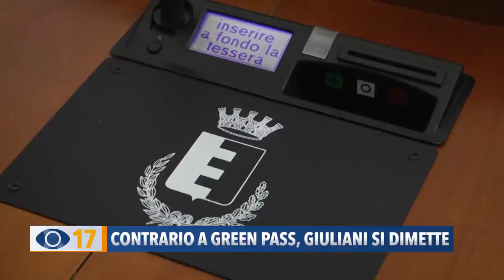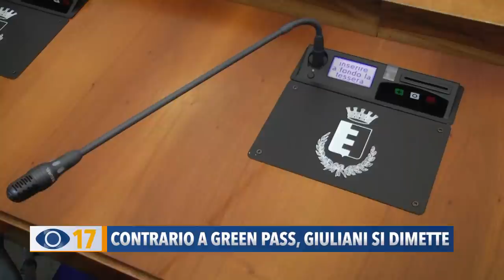Contrario a Green Pass, Giuliani si dimette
Fortemente contrario all’obbligo del Green Pass, a Fano Matteo Giuliani ha deciso di dimettersi da consigliere comunale del M5S. Al suo posto torna Giovanni Fontana.